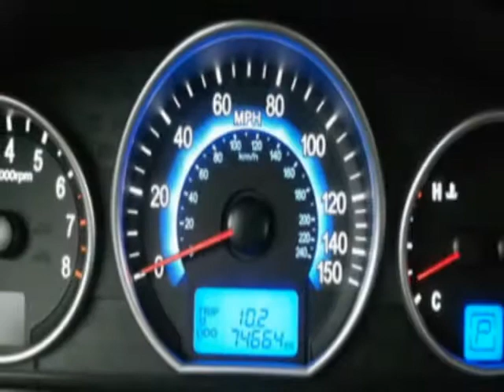2008 Hyundai Veracruz FWD 4dr GLS SUV - Jersey City, NJ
New Jersey State Auto Auction, Jersey City, NJ - Hyundai Veracruz GLS Carfax 1-Owner